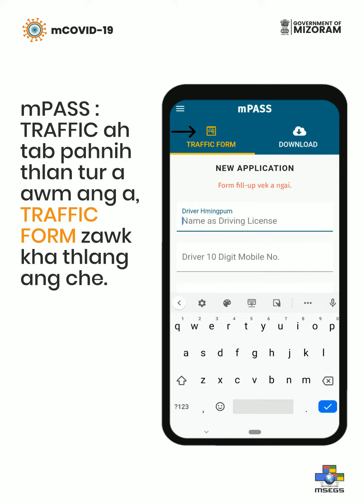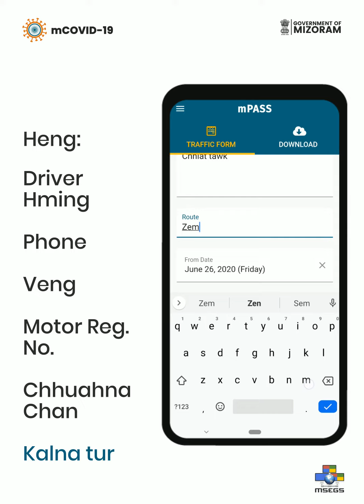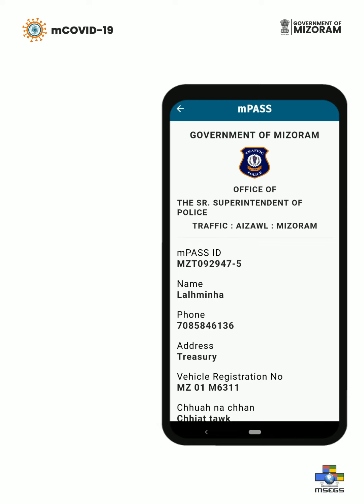mPASS : TRAFFIC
mPASS : Traffic hi Aizawl District huam chhung a motor tlan phal dilna a ni. Tin, mPASS: Traffic hi  mCOVID-19 App ah download theih a ni. Download tawh tan Playstore ah emaw Appstore atangin update theih bawk e

Developed by
MSeGS